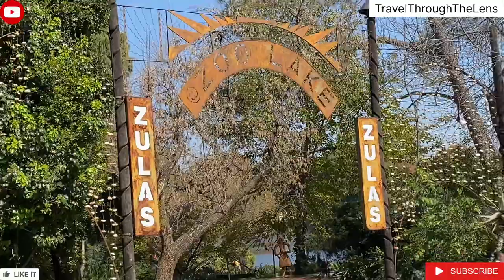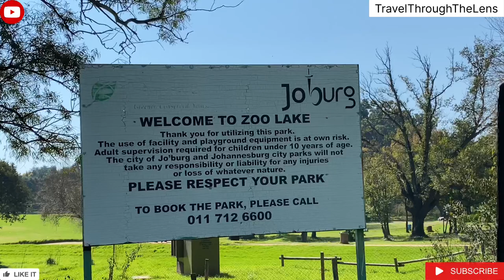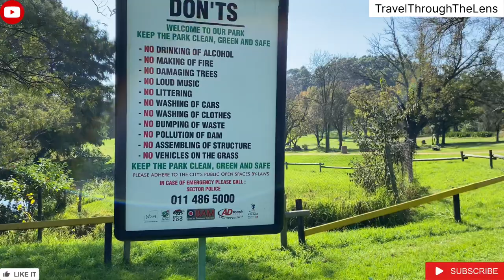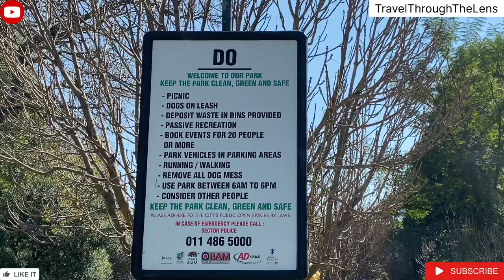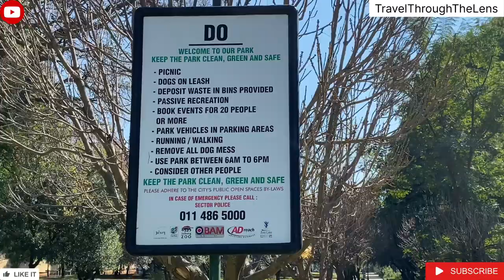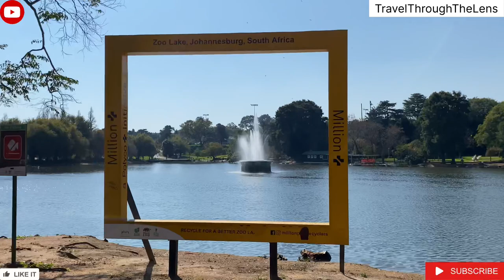Morning walk in Zoo Lake Park | Johannesburg, South Africa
Zoo Lake is a popular lake and public park in Johannesburg, South Africa. It is part of the Hermann Eckstein Park and is opposite the Johannesburg Zoo. The Zoo Lake consists of two dams, an upper feeder dam, and a larger lower dam, both constructed in natural marshland watered by the Parktown Spruit.

Wikipedia